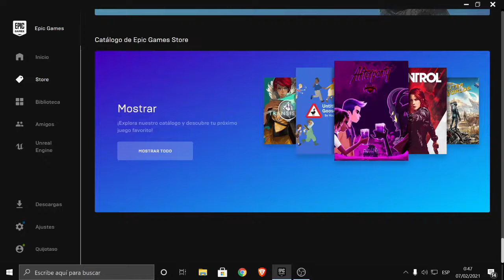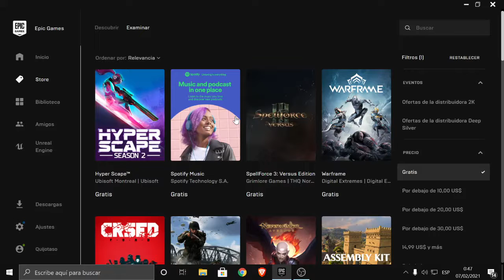Como ver TODOS los juegos GRATIS del catalogo de Epic games Store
Un video de solo un minuto muy sencillo donde te explico lo facil que es ver todos los juegos gatuitos disponibles en Epic game Store.
Deja tu comentario y contanos cual vas a instalar! Salute